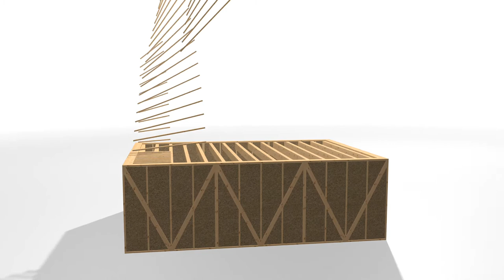Hausbau mit LORENZ DD-Modulen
Das DD34-Modul der LORENZ Montagesysteme aus Holz und Stroh eignet sich bestens zum Bau von Einfamilienhäusern bis hin zu Gebäudekomplexen der Klasse 2. 100% ökologisch (die Ökobilanz ist klimapositiv), rückbaubar, mit hoher Rohstoffverfügbarkeit. Die Module werden vorkonfiguriert und auf Maß zur Baustelle geliefert.